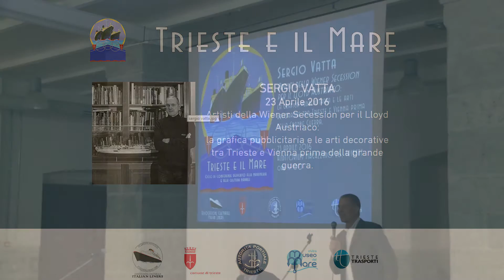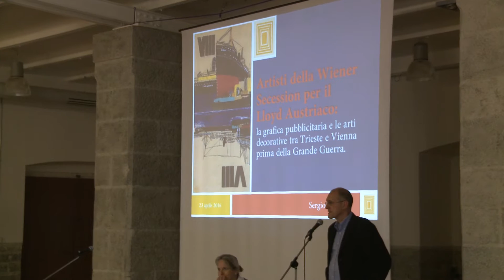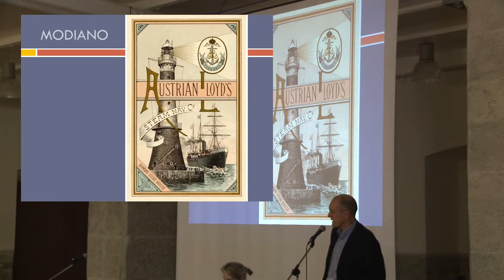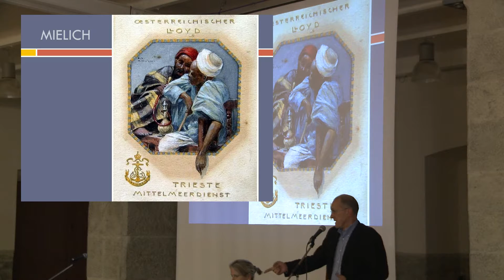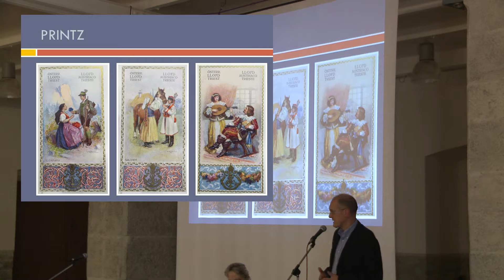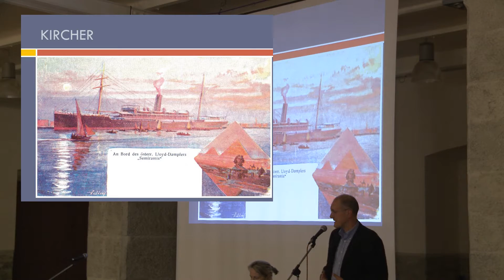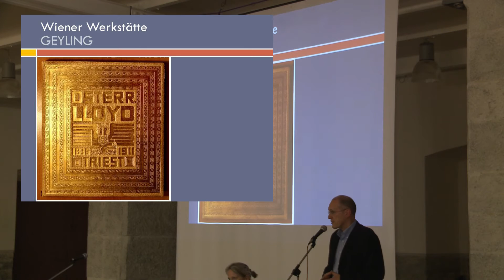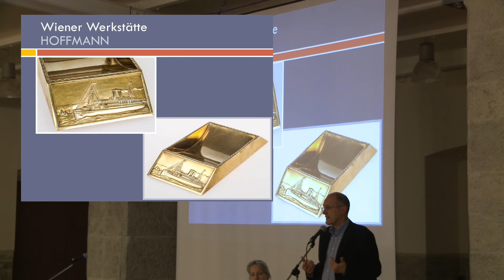Artisti della Wiener Secession per il Lloyd Austriaco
SERGIO VATTA